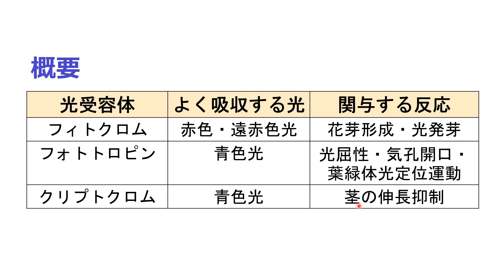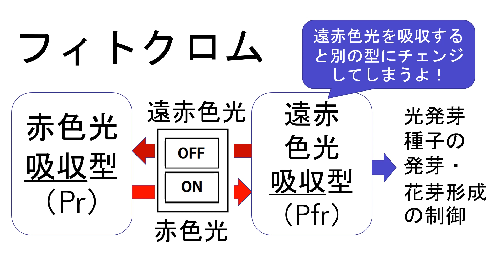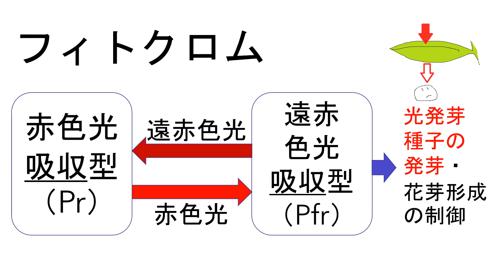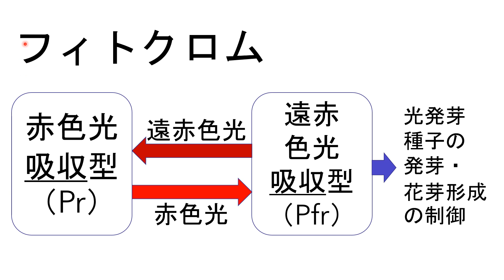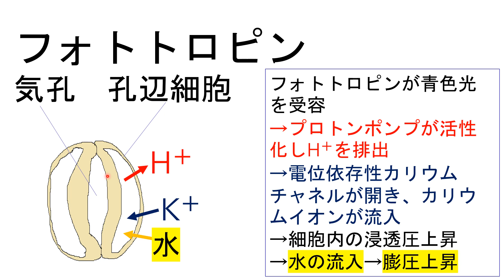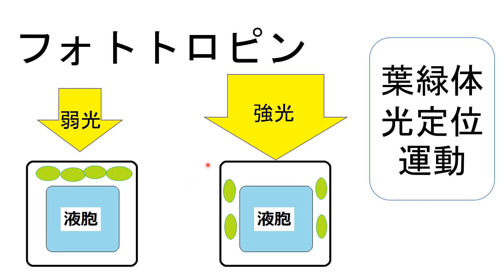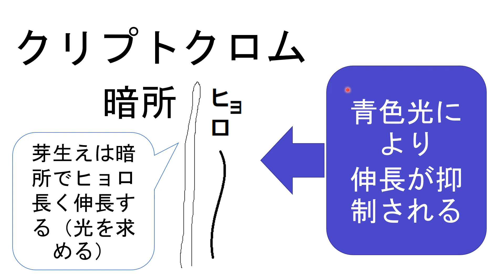植物の光受容体 高校生物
植物の光受容体（フィトクロム・フォトトロピン・クリプトクロム）についてわかりやすく講義します。
語呂「聞こえる？トトロよー？（気孔、フォトトロピン、葉緑体定位運動）」
フォトトロピンがフォトトロピズム（光屈性）に関わることは、語源そのままなので語呂合わせを使うまでもない。
語呂「クリップで身長とめる（クリプトクロム、伸張抑制）」
語呂「もやしと栗と（もやし状、クリプトクロム）」

問題：フィトクロムは赤色光と遠赤色光、フォトトロピンは（　①　）色、クリプトクロムは（　②　）色を主に受容する。空欄を埋めよ。
答え：①②青

問題：光屈性に関わる光合成色素は何か。
答え：フォトトロピン

●植物は、いくつかの光受容体によって光刺激を受容している。
（１）フィトクロム
 ・光発芽種子や花芽形成における光条件の感知には、フィトクロム（phyto＝植物、chrome＝色素）とよばれる色素タンパク質が光受容体（光エネルギーを吸収して生物に一定の機能を果たす物質の総称）として関与している。光周性における光の感知にもフィトクロムが関与している。
・フィトクロムには、赤色光吸収型（Pr）と遠赤色光吸収型（Pfr）がある。遠赤色光吸収型のフィトクロムは、遠赤色光（波長730nm）をよく『吸収』して赤色光吸収型に変化する。同様に、赤色光吸収型のフィトクロムは、赤色光（波長660nm）をよく『吸収』して遠赤色光吸収型に変化する。
＊赤色光を当てると赤色光吸収型が増えるのではないことに注意。
＊生理学的にはPfr型が活性型で、Pｒ型は活性をもたないとされる。
＊英語で赤色光は「red light」、遠赤色光は「far red light」と書く。
（２）クリプトクロム
・クリプトクロム：青色光を受容する色素タンパク質。茎の伸長成長の抑制に関与（長年性質が不明だったため、隠れた＝クリプト、色素＝クロムから名づけられた）。
詳細：クリプトクロムは光形態形成（環境の光情報によって発生や分化の過程が制御される現象）に関わる。薄暗いところで発芽した植物は「もやし状」になるが、光を照射すると「もやし状」になる反応が阻害される（暗所で発芽させた植物は緑色にならず、黄白色でひょろひょろと長くなり、葉も発達しない）。
クリプトクロム欠損突然変異体では、明るいところでも、青色光を感知できず、「もやし状」になる。
＊光がない所で太くなったり、葉を展開したりしても、無駄である。暗い所では、まずはひょろひょろと細く伸びて、明るい所に出た方がよい。
＊もやし状＝胚軸が長い。子葉を広げない。子葉に葉緑体が発達しない（黄色になる）。
＊クリプトクロムはまだ謎が多く、動物にも見られる。クリプトクロムは、植物においては光形態形成や概日時計の光調節などに、動物においては概日時計の光調節、発振および磁気受容に関与するとされる。
（３）フォトトロピン
・フォトトロピン：青色光を受容する色素タンパク質。光屈性に関わる光受容体はフォトトロピンである（「フォトトロピン」という名の由来はphoto[光]tropis[屈性]である）。
・フォトトロピンは他にも気孔の開口や、葉緑体光定位運動（葉緑体が光環境に応じて細胞内を移動する現象）にも関与していると考えられている。
・葉緑体定位運動には、アクチンフィラメントが関わると考えられている。
＊余談：たとえば、ソラマメでは、孔辺細胞内のK＋濃度は、気孔閉鎖時ではおよそ１００ミリモル/L程度であり、気孔開口時ではおよそ３００～６００ミリモル/L程度である。一方、細胞外（孔辺細胞周辺の細胞壁の環境）のK＋濃度は、植物の種類によって異なるが、一般に数ミリモル/L～１０ミリモル/L程度である。したがって、気孔開口時、カリウムチャネルを通って、高濃度にK＋が存在する孔辺細胞に、K＋が移動（濃度勾配に逆らった移動）していることになる。これは大きな謎であった（単純な拡散では、濃度が高い側から低い側に物質は移動するはず）が、その後の研究により、気孔が開口する際に起こるプロトンポンプによるH＋の放出が関係していることがわかった。気孔が開口する時、プロトンポンプによってH＋が放出され、過分極が誘発されていた（細胞の内側が、外側に比べてマイナスに偏る）。その過分極が、K＋を孔辺細胞に引き込む駆動力になっていると考えられている（プロトンポンプのATPを用いたH＋の能動輸送によってできた過分極を駆動力として、K＋が孔辺細胞に取り込まれていると考えられている）。

●陸上植物では、主に赤・遠赤色光を吸収するフィトクロム、および青色光を吸収するクリプトクロム、フォトトロピンが主要な光受容体である。藻類、バクテリア、菌類などでも、これらの光受容体に類似した多様な光受容体がある。植物の発生や分化の過程は、生活環を通じてこうした光受容体から得られる光情報の制御をさまざまに受け、このような現象は光形態形成と呼ばれる。

0:00 概要
1:48 フィトクロム
7:04 フォトトロピン
10:54 クリプトクロム